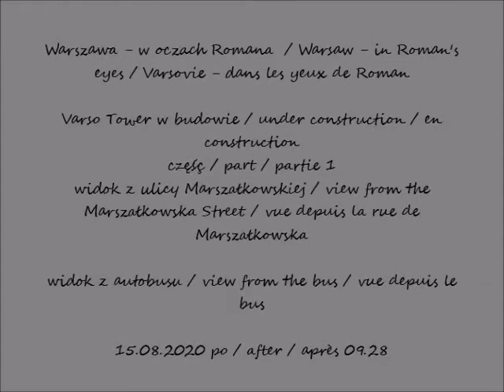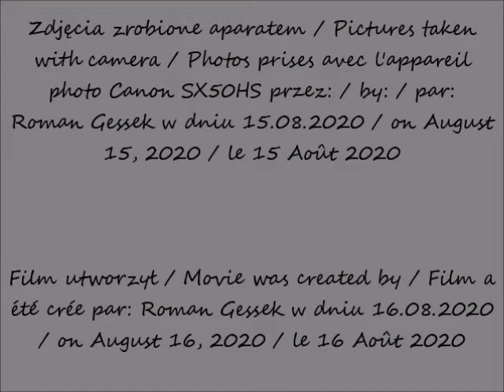2020 08 15 Warszawa Varso Tower w budowie cz 1 widok z ulicy Marszalkowskiej widok z autobusu po 09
widok z ulicy Marszałkowskiej / view from the Marszałkowska Street / vue depuis la rue de Marszałkowska
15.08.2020 po / after / après 09.28